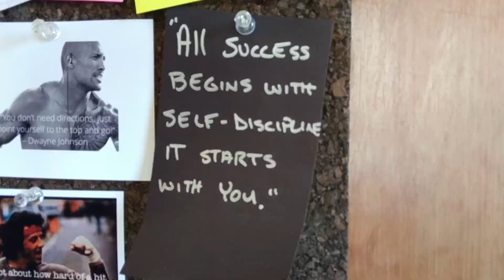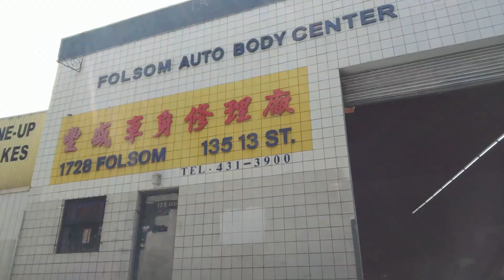Showing Up Is The Hard Part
VLOG_43:
Success is every day ignoring that little voice that keeps whispering "no" to you.

Tools:
Camera: Pixel 1XL (usually)
Camera: Pixel 3 (sometimes)
Camera: Canon SL1 (sometimes)
Camera (360): Rylo
Sound: MOVO VXR10 and PowerDeWise Lav
Gimbal: ZhiYun Smooth 4